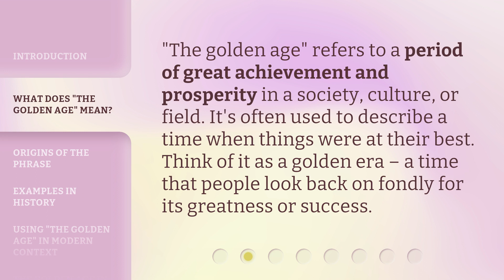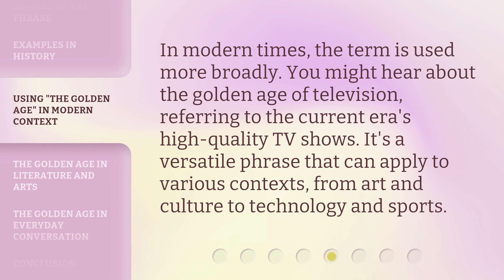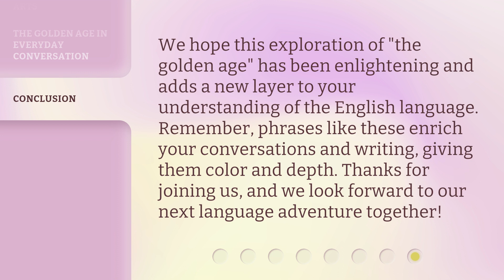Exploring "The Golden Age": A Journey Through Language and History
00:00 • Introduction - Exploring "The Golden Age": A Journey Through Language and History
00:31 • What Does "The Golden Age" Mean?
00:53 • Origins of the Phrase
01:14 • Examples in History
01:37 • Using "The Golden Age" in Modern Context
01:58 • The Golden Age in Literature and Arts
02:15 • The Golden Age in Everyday Conversation